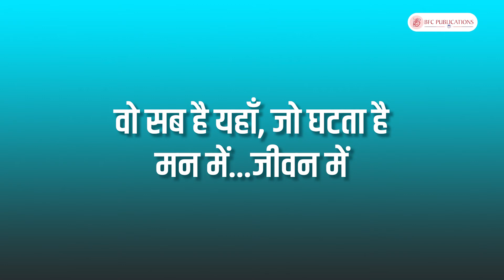Prakaashtha by Pawan Kumar Rahul (Author)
"प्रकाष्ठा" एक सहज,सरल लघु कथा संग्रह है, जिसे लघुकथाकार पवन अपनी यात्रा के दौरान अपनी स्मृति में समेट कर,आप लोगों के सामने प्रस्तुत कर रहे हैं। कथा के प्रेरणाश्रोत जीवन संगिनी निकिता एवं भाई गगन तपन ने सुनियोजित ढंग से इस किताब को जीवंत करने में सहयोग किया है। आशा है कि इस पुस्तक से समाज को एक नई दिशा मिलेगी। हर कहानी आपके जीवन के इर्द-गिर्द घूमती नजर आएगी और यथार्थ के धरातल पर पैनी धार का काम करेगी। चंद्रमोहन प्रसाद गुप्ता